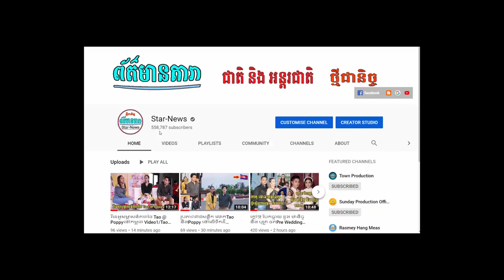មង្គលការអ្នកនាងខ្ញុង ធ្វើនៅផ្ទះក៏ពិតមែន ប៉ុន្តែឯកឧត្តមហ៊ុន ម៉ាណែត នៅតែចូលរួម មិនប្រកាន់ខ្លួននោះទេ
I.មង្គលការអ្នកនាងខ្ញុង ធ្វើនៅផ្ទះក៏ពិតមែន ប៉ុន្តែឯកឧត្តមហ៊ុន ម៉ាណែត នៅតែចូលរួម មិនប្រកាន់ខ្លួននោះទេ
II.ឱក សុគន្ធកញ្ញា មានកូន៣ខែ ខណៈមាស សុខសោភា មិនទាន់យកកូន
-វីដេអូពេញនិយមទាំង១០របស់StarNews link នៅខាងក្រោម: